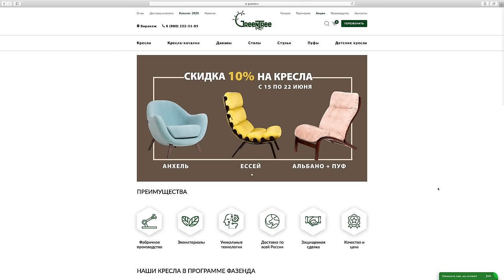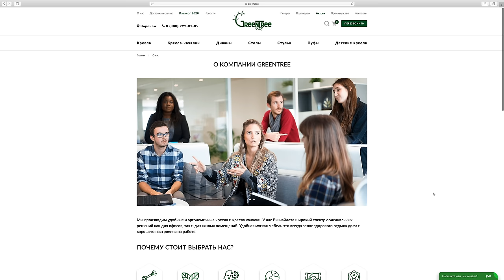ТАУНХАУС 100м У МКАД по ЦЕНЕ ОДНУШКИ В МОСКВЕ. КАК ЛЮДЕЙ ДУРЯТ И ГРАБЯТ УПРАВЛЯЮЩИЕ КОМПАНИИ, ТСН.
«ГринТри» производит удобные и эргономичные кресла и кресла качалки из шпона натуральной берёзы при помощи современных технологий.
В этом ролике у нас есть возможность посмотреть что представляет из себя таунхаус в 4 километрах от Москвы площадью 100 квадратов и по цене однокомнатной квартиры в Москве. А также владелец расскажет нам очень интересную историю как благодаря одному вопросу по совету родителей он выявил как их обворовывала управляющая компания (ТСН). Смотрите внимательно и учитесь на чужих ошибках.
Хотите рассказать свою историю или предложить снять интересный сюжет пишите! Все контакты со мной ниже.